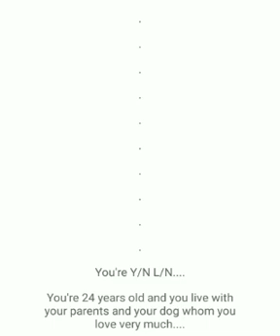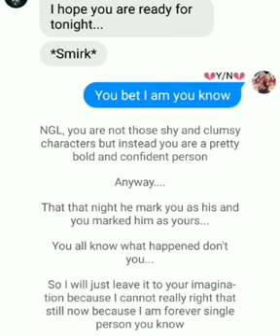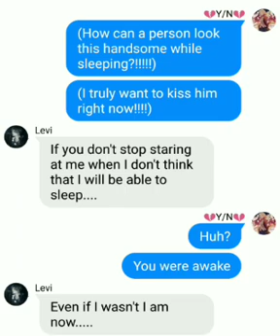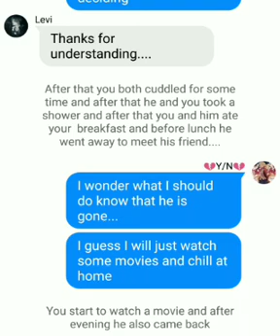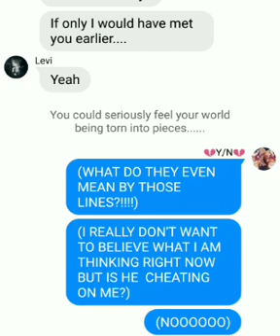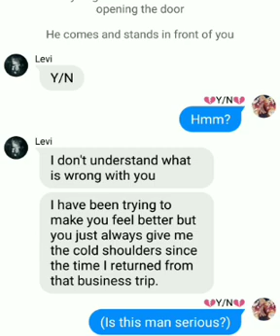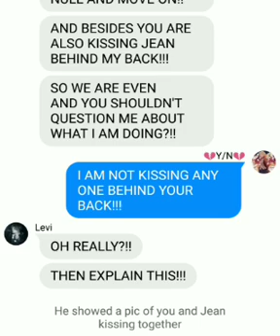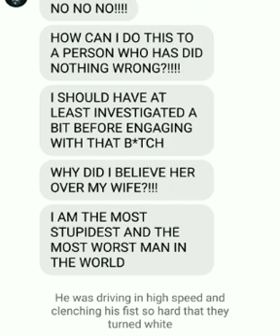NO FEELINGS INVOLVED||♥[Levi X Y/N]♥|| ONESHOT